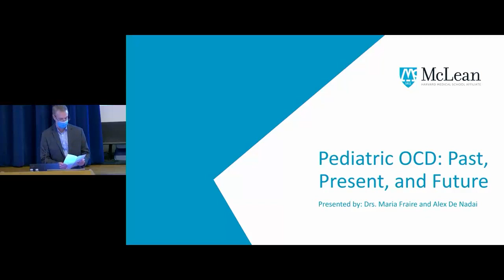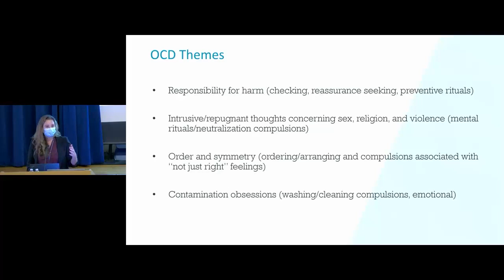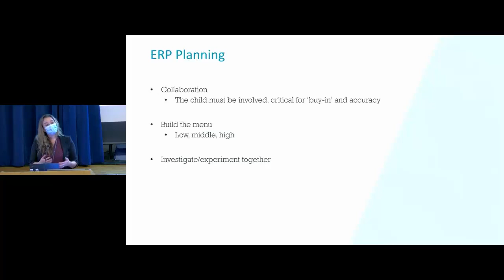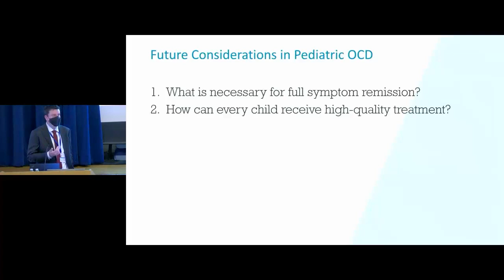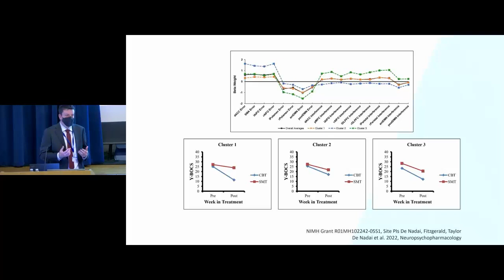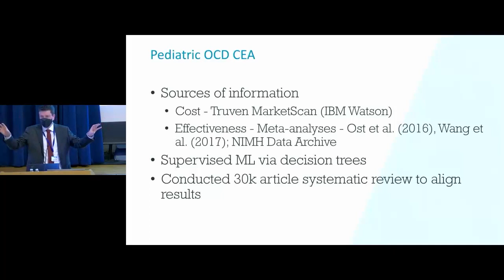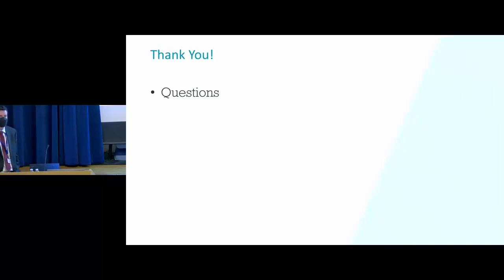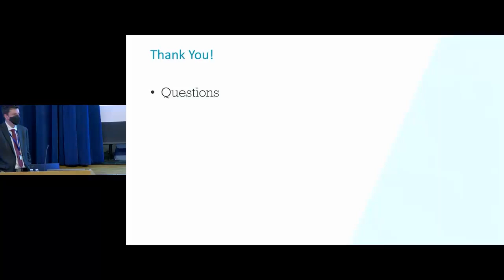Pediatric OCD: Past, Present, and Future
Presented by Alessandro S. De Nadai, PhD, Maria G. Fraire, PhD, McLean Hospital – McLean Forum lecture

Ground Rounds lecture on January 5, 2023